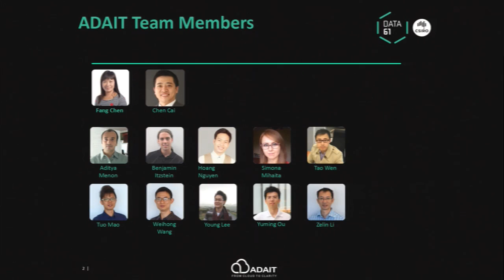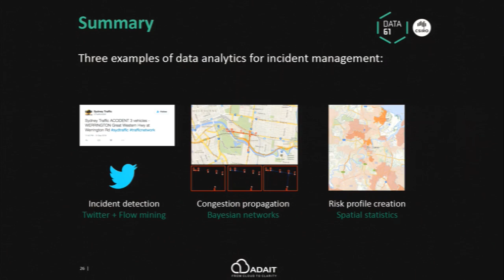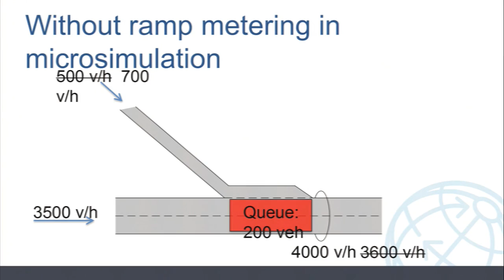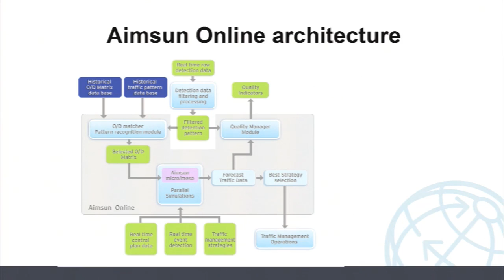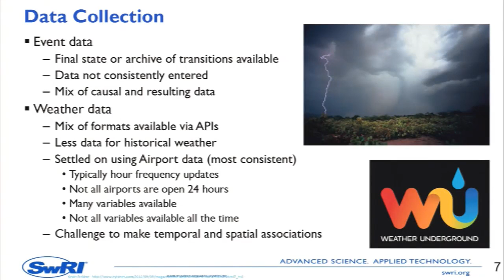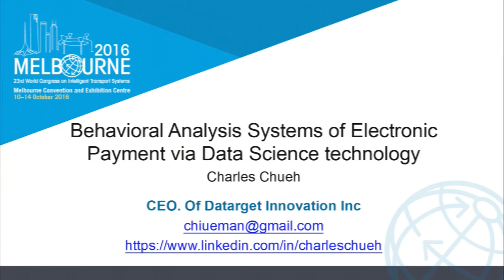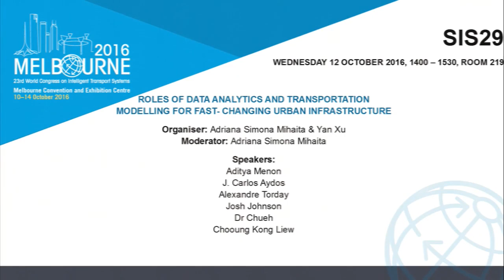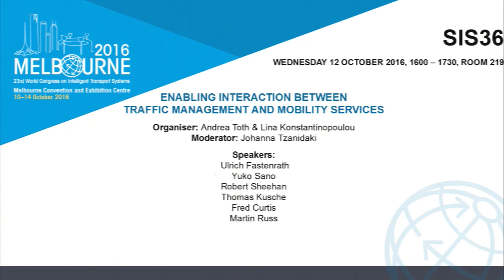"Roles of data analytics and transportation modelling for fast-changing urban infrastructure"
From 10th to 14th of October 2016 I was present at the ITS World Congress 2016 in Melbourne as a moderator of a Special Interest Session regarding the "Roles of data analytics and transportation modelling for fast-changing urban infrastructure".

The list of speakers and their presentations during the session is as follows:
1. Aditya Menon, Data61|CSIRO, Australia: "Using Data Analytics for Incident Management".
2. Carlos Aydos, Roads and Maritime Services, Australia: " The impact of transport data and modelling on the development of traffic systems".
3. Alexandre Torday, Transport Simulation Systems, Australia: "Combined data analytics and transport modelling".
4. Josh Johnson, Southwest Research Institute, USA: "Traffic Profile Prediction Using Real-Time and Historical Data".
5. Chueh Chia-Hung, Datarget Innovation Inc., R.O.C., Taiwan: "Behavioural Analysis Systems of Electronic Payment via Data Science Technology".
6. Lawrence Liew, ITS Malaysia: "BDA: opportunities and Challenges in Malaysia".